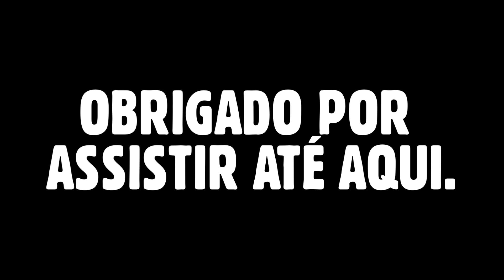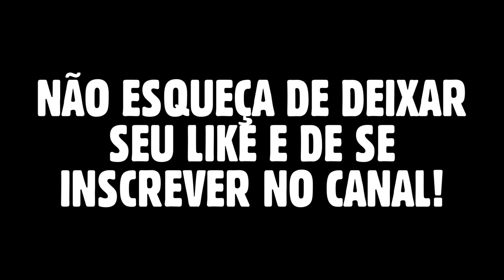BAÚ SOLTEIRÕES DO FORRÓ - REPERTÓRIO DAS MELHORES | PRA TOCAR NO PAREDÃO